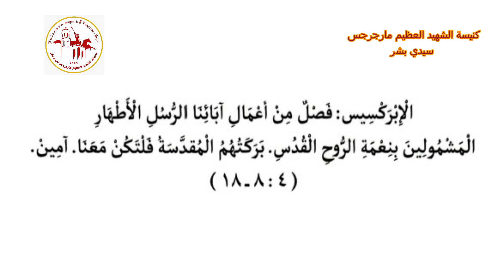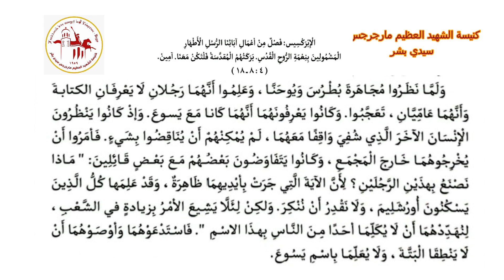الإبركسيس | اليوم الثامن عشر من شهر توت